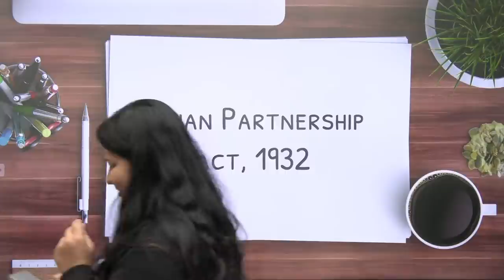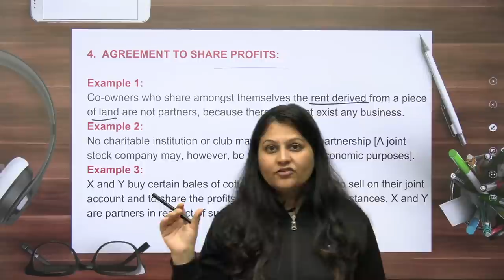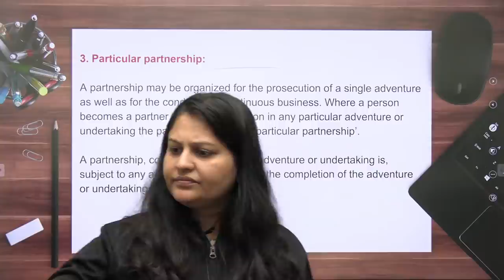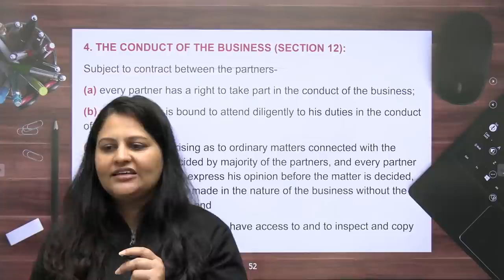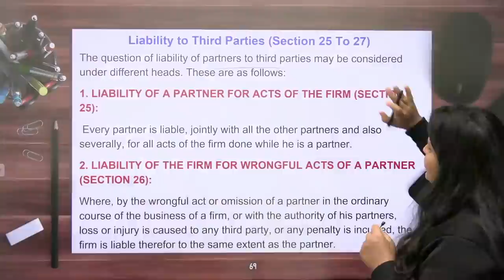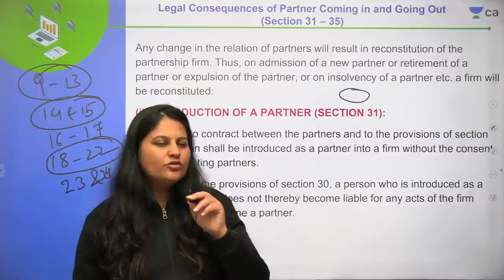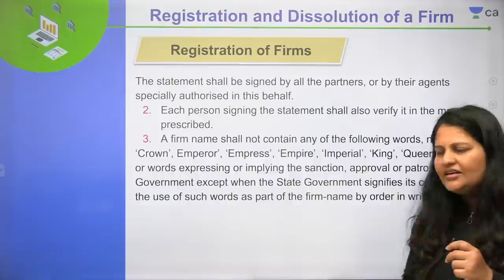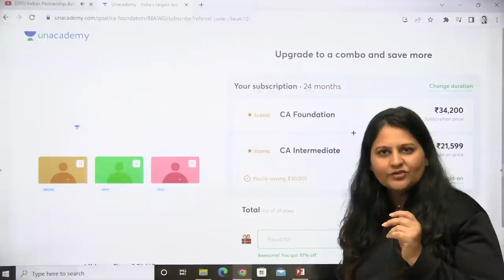Indian Partnership Act,1932 | Complete Revision | CA Foundation May/June 2022 | Swati Agrawal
In this session, educator Swati Agrawal will be discussing  Indian Partnership Act ,1932 | Complete Revision from Indian Partnership Act

📞Call Swati Agrawal's team on  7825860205 and take your CA Preparations to the next level.

You can enrol to Unacademy Subscription and get the following benefits:

1. Learn from your favourite teacher
2. Dedicated DOUBT sessions
3. One Subscription, Unlimited Access to Live Online Classes and Videos
4. Real-time interaction with best-in-class teachers
5. You can ask doubts in live online classes
6. Limited students in each Class
7. Download the videos & watch them offline

About the educator:  Swati Agrawal is studied at ICAI and holds 2 Years of experience in teaching. She is a well-known educator for CA Business lAW & BCR. CA and CS by profession & Teacher by passion

Welcome to Unacademy CA Foundation Pro Channel, your one-stop solution for all CA Foundation Exams, India’s Top Educators will be teaching you daily on this channel. We will cover the entire syllabus, strategy, updates, and notifications which will help you to crack the CA Foundation exams

Feel free to spread the word – share the videos with your friends and classmates.